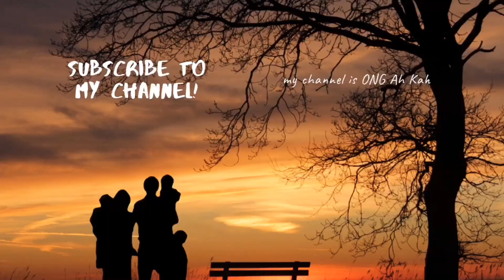Oak’s golden life activities-spending time at home with my pets and cooking for the family.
Avoid going out unnecessarily to help break the circuit of covid. Stay safe and enjoy whatever you are doing. Have plenty of work to do even at home.